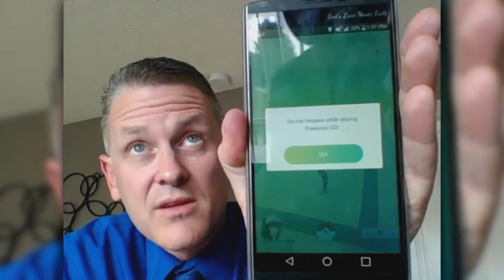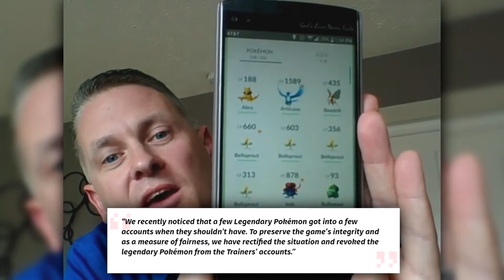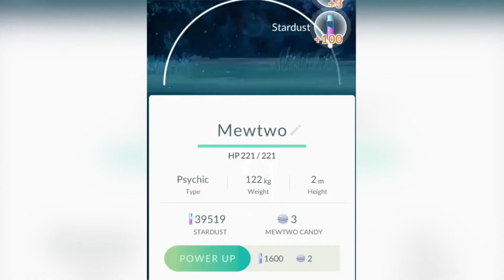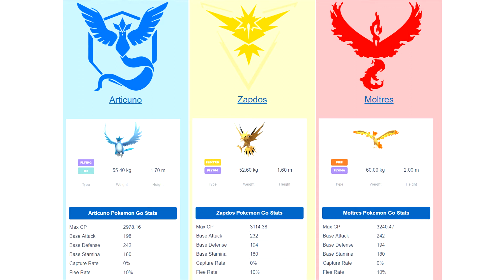Pokemon GO: WORLDS FIRST LEGENDARY POKEMON!